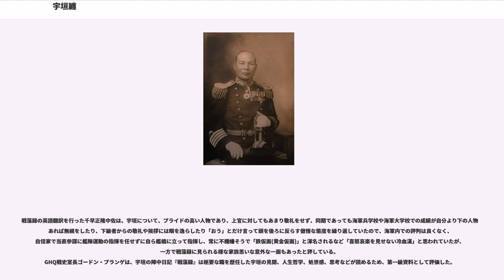宇垣纏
宇垣 纒（うがきまとめ、1890年（明治23年）2月15日 - 1945年（昭和20年）8月15日）は、日本の海軍軍人。海兵40期。最終階級は海軍中将。陣中日記『戦藻録』が有名。

1890年（明治23年）2月15日、岡山県赤磐郡潟瀬村（現・岡山市東区瀬戸町肩脊）の農家で教師の父・善蔵のもとに生まれる。宇垣一成陸軍大将、宇垣完爾海軍中将は近郷同族だが、縁戚関係はない。岡山中学校を経て1909年（明治42年）9月11日、海軍兵学校40期に成績順位150名中第9位で入校。同期に大西瀧治郎、山口多聞、多田武雄ら。1912年（明治44年）7月17日、海軍兵学校を成績順位144名中第9位で卒業し、少尉候補生となる。

1919年（大正8年）12月、海軍砲術学校高等科学生を次席で修了。1924年（大正13年）11月、海軍大学校甲種学生22期を卒業し、12月1日に海軍少佐昇進。1932年（昭和7年）11月15日、海大教官（兼陸軍大学校教官）となる。この頃、速力の落ちていた金剛型戦艦の高速化を周囲に主張し、その改装に関与した。1937年（昭和12年）12月1日、戦艦「日向」艦長を務める。造船士官・堀元美によれば、宇垣は夜の巡検後に浴衣姿で士官室に現れて士官達と歓談し、乗艦していた技術士官達と今後の軍艦のアイデアや、新型の巡洋戦艦の試案などを語り合ったという。

1938年（昭和13年）11月15日、海軍少将に昇進、軍令部出仕となり、12月15日、軍令部第一部長に補される。宇垣は作戦課長・中澤佑大佐と共に、日独伊三国同盟締結は米国を挑発し、日米戦争の危機を招き最悪の事態に陥ると、一貫して反対の立場をとった。

1939年（昭和14年）、軍令部第一部長として、特別演習（紀淡海峡の防備、潜水艦監視攻撃等）を主宰。参加した今里義光大佐（軍令部部員、防備、海上護衛担当）によれば、宇垣は研究会の最後に「日本海軍が防備、潜水艦の分野について立ち遅れているのは不幸であり、敵をやっつける前にこちらがやられる恐れがある。その向上のためにあらゆる方面において研究努力の必要がある」と所見を述べたという。

1940年（昭和15年）夏以降、親独ムードの盛り上がりから、海軍がこれ以上反対することはもはや国内の政治事情が許さぬ（海軍次官・豊田貞次郎中将の弁）と海軍首脳部が総じて同盟締結に賛意を示したこともあり、最終的に宇垣も参戦の自主性維持（自動参戦の禁止）を条件として同盟締結に賛成した。
三代一就（当時軍令部作戦課航空主務部員）は、9月15日、海軍大臣・及川古志郎、次官・豊田貞次郎、軍令部次長・近藤信竹等が出席した会議で宇垣は軍令部を代表し単独で三国同盟に反対するも、陸軍との決裂を恐れる他の出席者達に押し切られてしまったと回想している。
その後、宇垣は対米戦準備を積極的に主張、推進するようになった。千早正隆と、山本五十六は宇垣が軍令部で大艦巨砲主義者として大和型戦艦3番艦（信濃）・4番艦（111号艦）の建造を推進したことに不快感を抱き、日独伊三国同盟締結問題における宇垣の変節に対しても山本は嫌悪感を抱き、その後、宇垣が連合艦隊参謀長着任してからもしばらくの間、山本と宇垣には不和が生じていたと指摘する。

1941年（昭和16年）4月10日、最新鋭の利根型重巡洋艦2隻（利根、筑摩）によって編成された第八戦隊司令官を拝命。わずか3ヶ月間の勤務であったが、宇垣によれば「餘が最も眞劍に且最も愉快に指揮統率せし戦隊」であり、2隻が真珠湾攻撃から帰還した際には「よくぞ偉勲を奏して目出度帰着せる子供の凱旋を迎ふる親心なるべし」と喜んでいる。その後も2隻（利根、筑摩）の事を気に掛けていた描写がある。

1941年（昭和16年）8月1日、連合艦隊参謀長（兼第一艦隊参謀長）。長官は山本五十六大将。連合艦隊司令部で宇垣は「参謀連は第二段作戦の研究会を開くも参謀長（宇垣）は敬遠せられて閑暇なり」と自嘲する状態であった。後日、戦艦大和艦長の松田千秋大佐が宇垣に着任の挨拶をした時にも、参謀長としての仕事がないこと、作戦は山本五十六と黒島亀人が決定していることを打ち明けている。

着任以降、宇垣は山本が希望する真珠湾奇襲作戦の実現のために動き出した。9月中旬、海軍大学校で行われた真珠湾攻撃の図上演習が行われた。図上演...